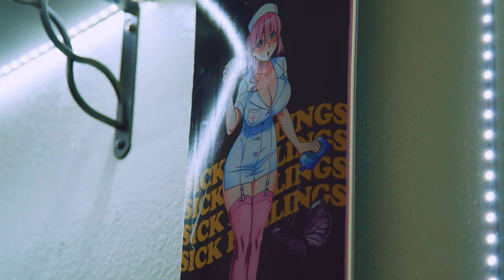Lucyfer Scribbles (Shot on RED Gemini)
Shot a tattoo session with Lucyfer Scribbles on a Red Gemini Camera. Lens Canon 24-105mm